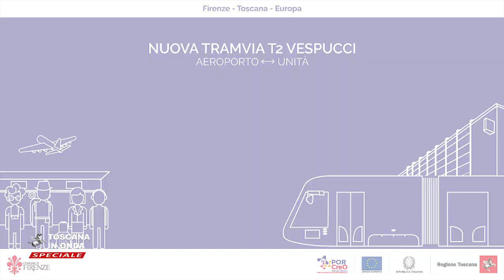Tramvia di Firenze, la nuova Linea 2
Oltre 12 mila tonnellate di CO2 abbattute ogni anno, 39 milioni di passeggeri e 14 milioni di persone che rinunceranno all'uso del mezzo privato a favore del sistema di trasporto pubblico.